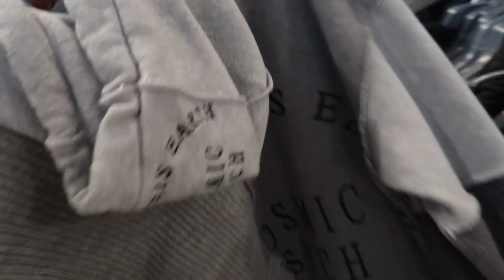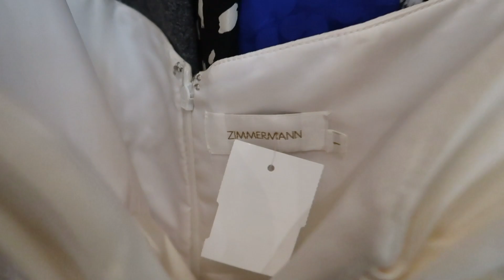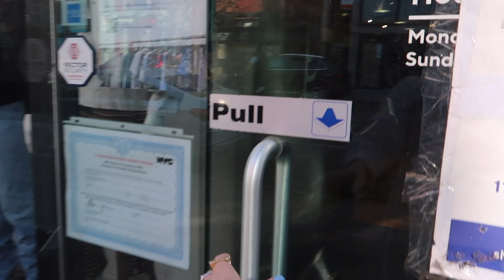THRIFT WITH ME in NYC 🗽🚕 so many DESIGNER brands - GANNI, Talentless, Zimmerman + MORE!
welcome back for another thrift with me nyc vlog to resell! follow me around a day in my life in nyc as we go to manhattan goodwills, beacons closet, and buffalo exchange to check out the luxury clothing & shoes! i resell clothing on poshmark, ebay, mercari, tradesy, vestiare, etc. so this day we went thrifting to resell :) usually we get our inventory from our clients & retail arbitrage but it's still fun to occasionally thrift inventory!

Amazon Reseller Essentials:
►Camera I Use for Pictures
►Fabric Shaver/Sweater Defuzzer
►Small Handheld Steamer
►More Professional Steamer
►Cute Polymailers

USE MY POSHMARK CODE AND GET $10 OFF: THECLOSETNY

Let me know if you want to see any NYC vlogs, reselling tips + advice, thrift with me videos, poshmark sales, or reselling on poshmark videos. Along with any videos about New York, reselling, building a business, earning money online, how to build a website, or anything like that! OR... MORE TRAVEL VLOGS?! Always looking to travel more!! :) xo